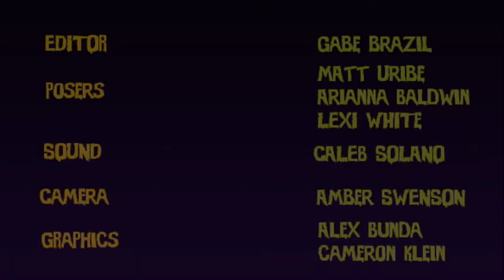"April Fools" Animation